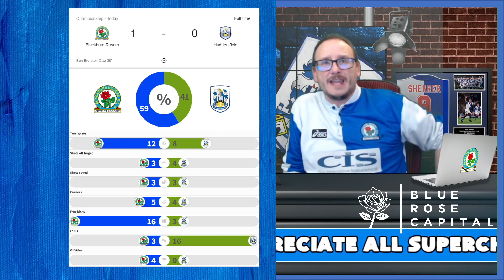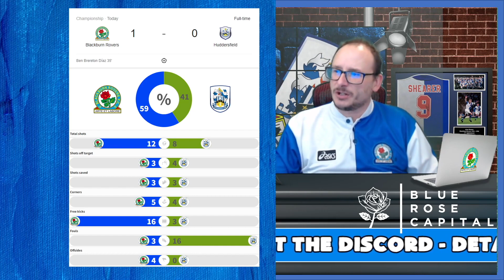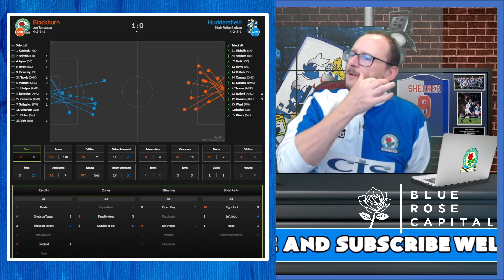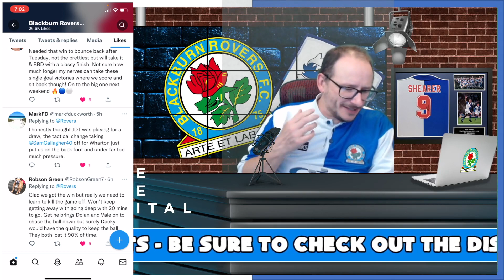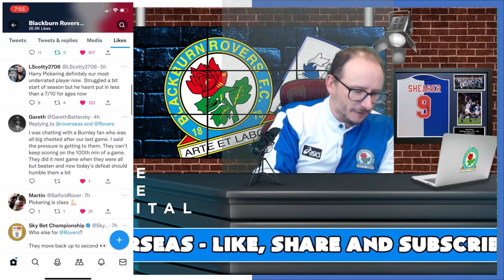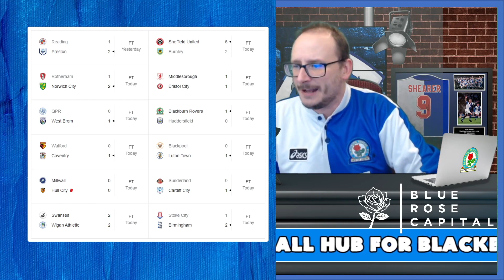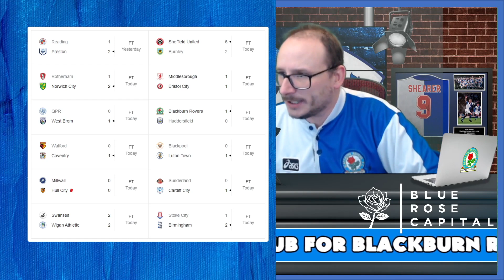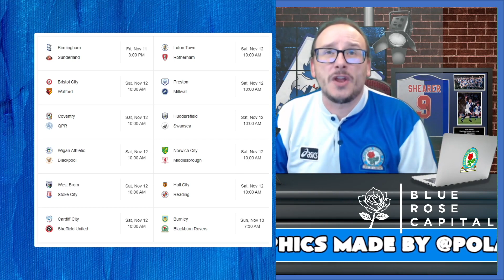Blackburn Rovers 1 Huddersfield Town 0 - Match Review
Blackburn Rovers moved back into the top 2 after a 1-0 win over Huddersfield Town.  Ben Brereton Diaz with the only goal.

My reaction to the result.